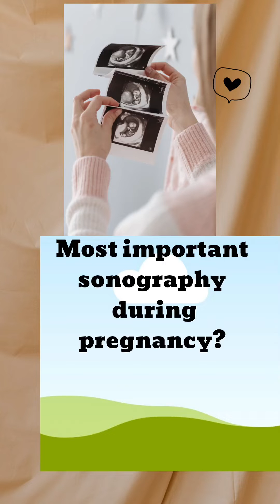Most important sonography during pregnancy